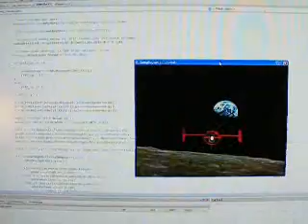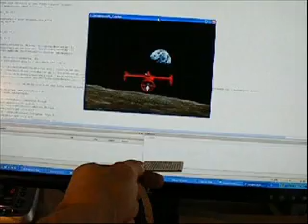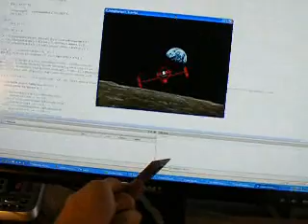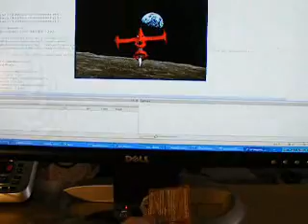kxps5 accelerometer + XNA Framework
A Tri-Axis kxps5 accelerometer is connected to a PC through USB interface using PIC 18F series microcontroller. The data acquired from an accelerometer is used as an input to XNA framework based program.